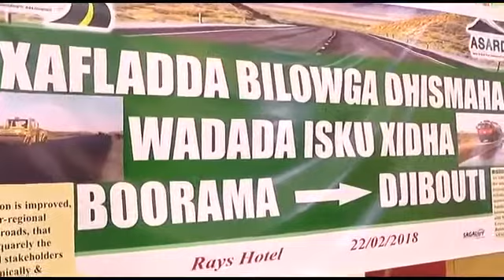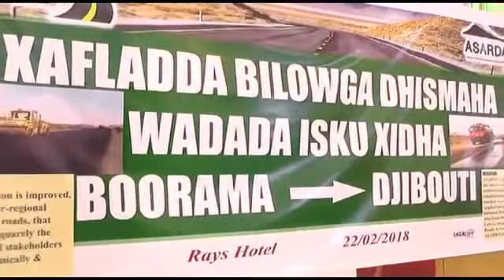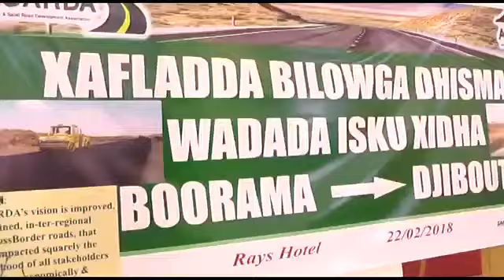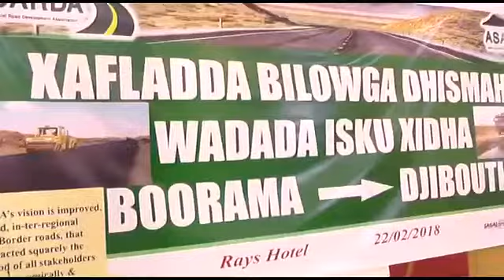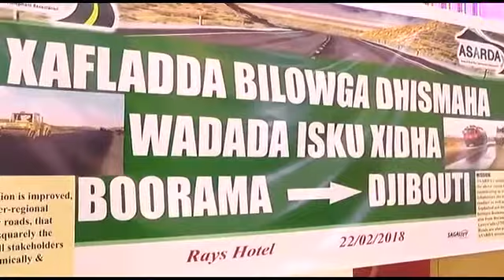Wasiirka horumarinta Beeraha Jamhuuriyadda Somaliland oo mushaharkiisa ugu deeqey jidka Lawyacaddo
BOORAMA: Daawo Wasiirka Wasaaradda horumarinta Beeraha Jamhuuriyadda Somaliland, Mudane Axmed Muumin Seed khudbad qiimo badan ka jeediyey daahfurka dhismaha jidka isku xidha Boorama iyo Lawyacaddo, ama jidka isku xidha dalalka Somaliland iyo Djibouti. Wasiirka ayaa mushaharkiisii u horeeyey ugu deeqey dhismaha jidka